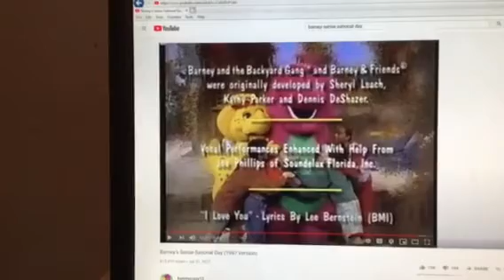Barney & Friends PBS